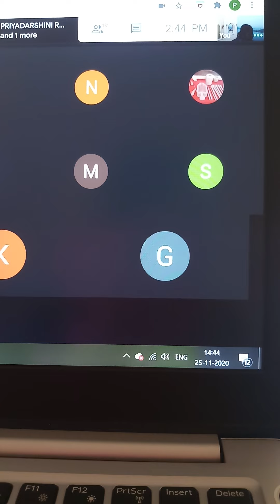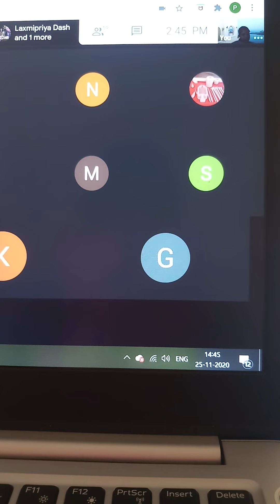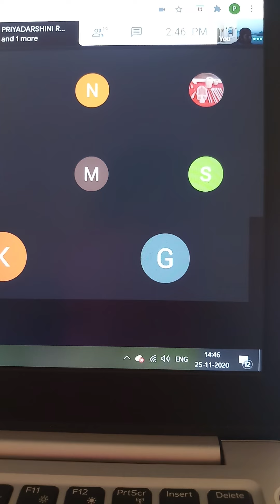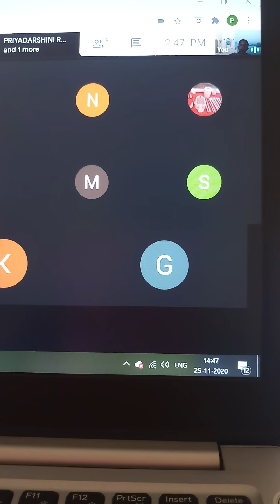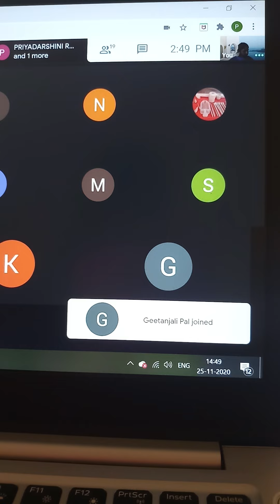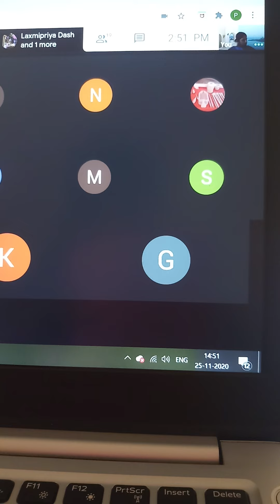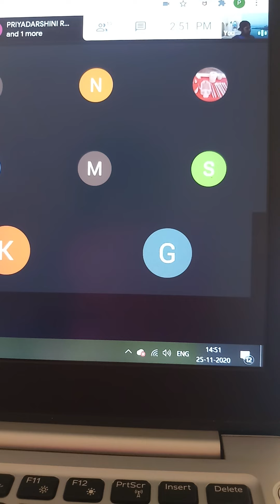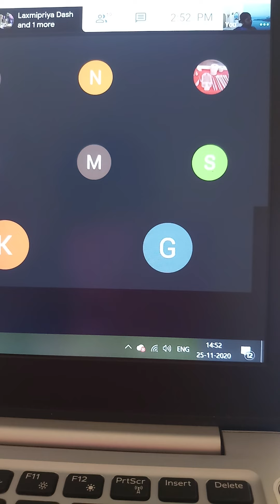Niruktam, Chapter VIII, Pada 2-3, Apri Devata, Question Discussion, Part II.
यास्ककृतं निरुक्तम्, अष्टमोsध्यायः, द्वितीयतृतीयपादौ (आप्रीदेवताः), (प्रश्नोत्तरी), भागः 2 ।

2nd Semester, Paper VIII, Unit III-V, Objective Type Question Discussion.

Day - 25/11/2020 (Wednesday), Time - 02.00 to 03.00 pm.